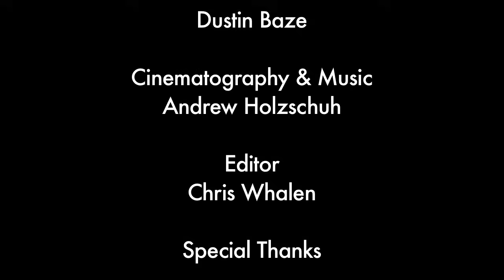Episode 4: Decomposers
The Unseen World: episode 4 of 4
short form media project